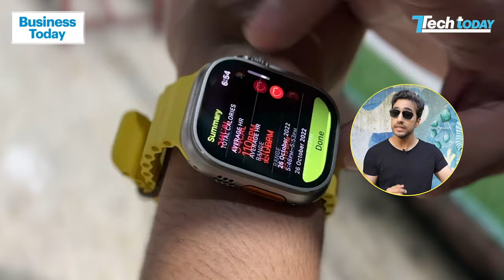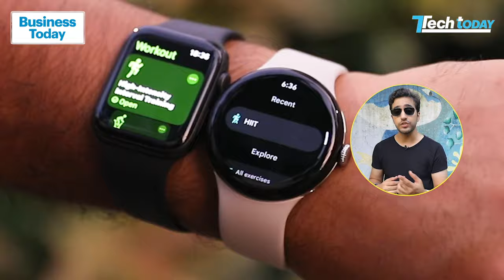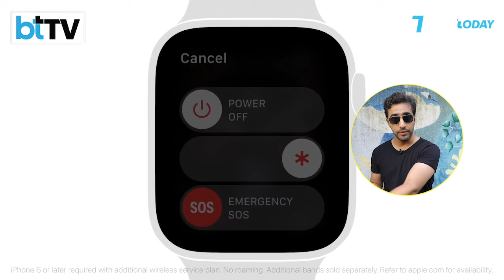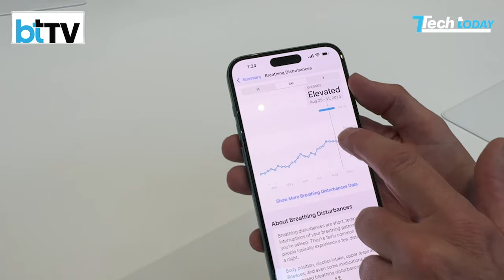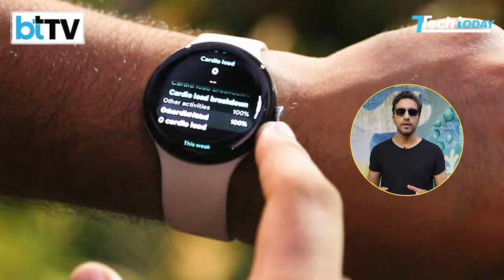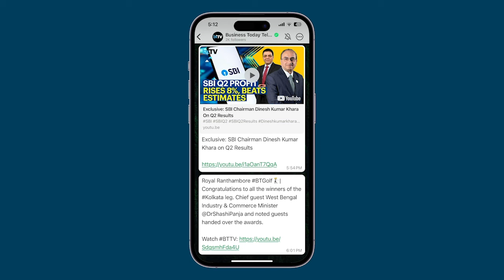Apple Watch Ultra 2 Vs Pixel Watch 3: Which Fitness Wearable Is For You? | Tech Today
If you’ve been looking for a smartwatch that’s also your health and fitness companion this year, look no further. Our Technology Editor,  Aayush Ailawadi compares two of the best wearables on the market – Google Pixel Watch 3 vs Apple Watch Ultra 2 – as he finds out the best health and fitness wearable for you in 2024.